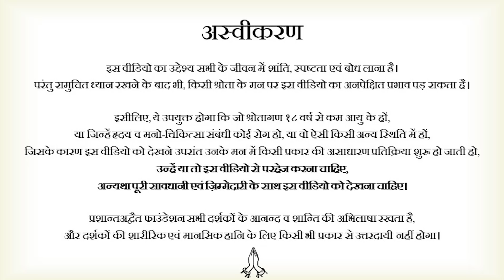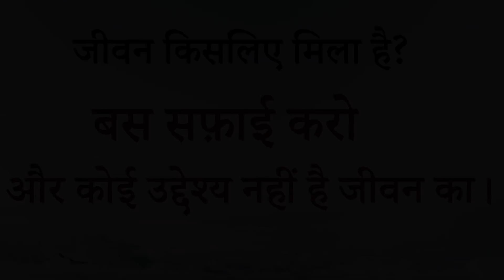झाड़ू उठाओ, और सफ़ाई करो || आचार्य प्रशांत (2019 )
वीडियो जानकारी: 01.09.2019, अद्वैत बोध  शिविर, ग्रेटर नॉएडा, भारत

प्रसंग:
~ जीवन का लक्ष्य क्या होना चाहिए?
~ अध्यात्म का सही अर्थ क्या है?
~ जीवन को किस तरह जियें कि उसमे दुःख न हो?